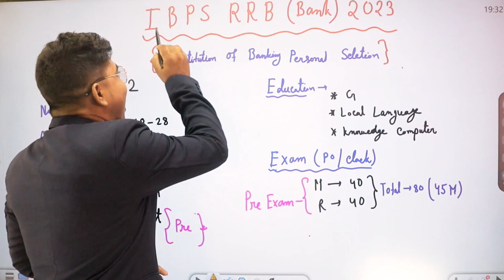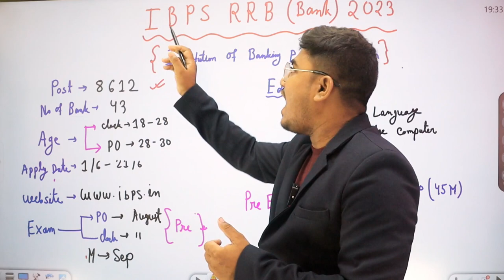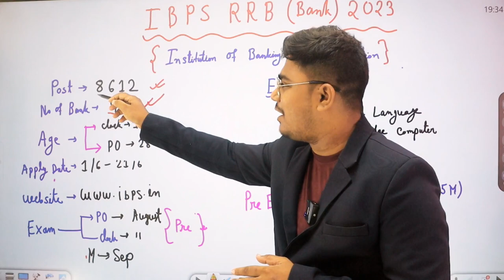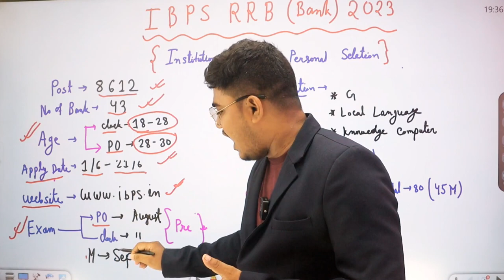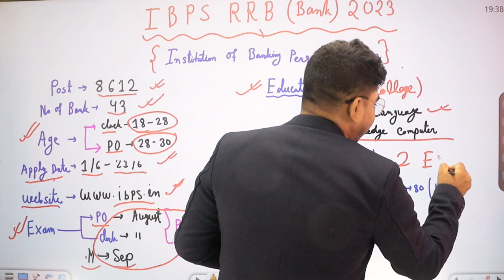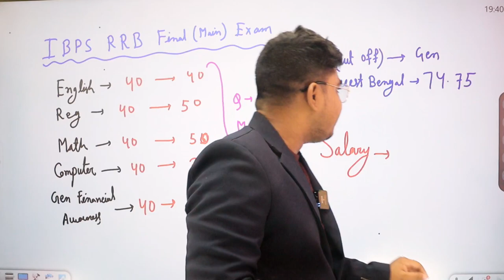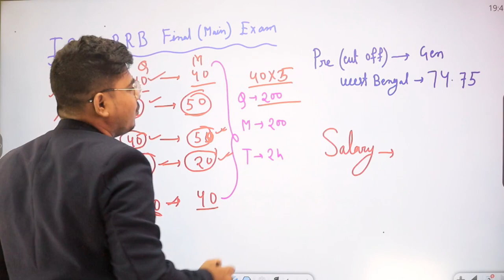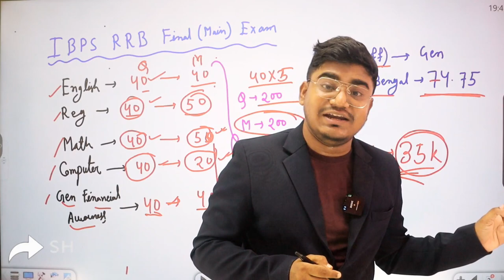সরকারি Bank-এ বিরাট নিয়োগ | আবেদন চলছে | Govt Bank Recruitment 2023 : salary - 35,000 rupees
সরকারি Bank-এ নিয়োগ 2023 | আবেদন চলছে | Govt Bank Recruitment 2023